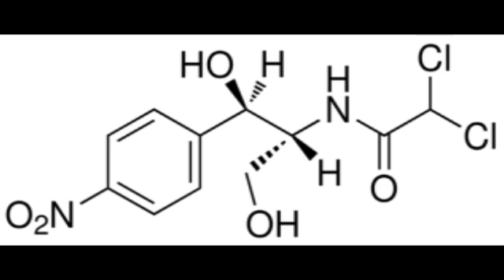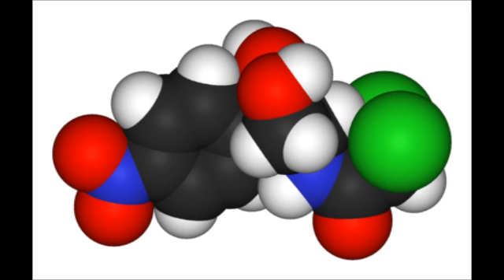Chloramphenicol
Chloramphenicol is an antibiotic useful for the treatment of a number of bacterial infections. This includes meningitis, plague, cholera, and typhoid fever. Its use is only recommended when safer antibiotics cannot be used. Monitoring both blood levels of the medication and blood cell levels every two days is recommended during treatment. It is available intravenously, by mouth, and as an eye ointment.

Common side effects include bone marrow suppression, nausea, and diarrhea. The bone marrow suppression may result in death. To reduce the risk of side effects treatment duration should be as short as possible. People with liver or kidney problems may need lower doses. In young children a condition known as gray baby syndrome may occur which results in a swollen stomach and low blood pressure. Its use near the end of pregnancy and during breastfeeding is typically not recommended. Chloramphenicol is a broad-spectrum antibiotic that typically stops bacterial growth by stopping the making of protein.

Chloramphenicol was discovered in 1947. It is on the World Health Organization's List of Essential Medicines, the most important medications needed in a basic health system. It is available as a generic medication. The wholesale cost of an intravenous dose is about 0.40 to 1.90 USD. In the United States it is very expensive. Global issues relating to bacterial resistance have revived interest in its use.